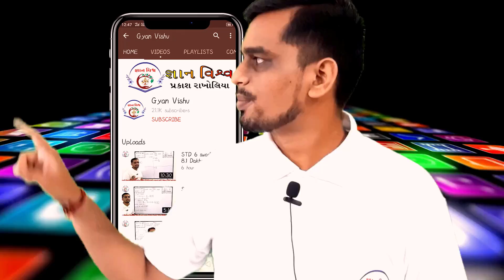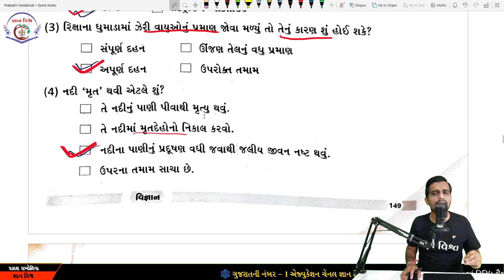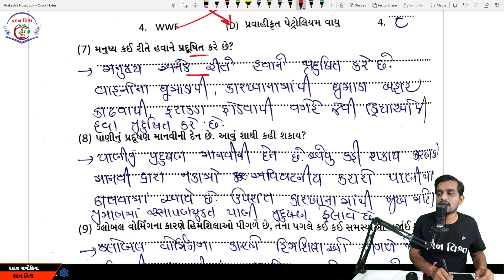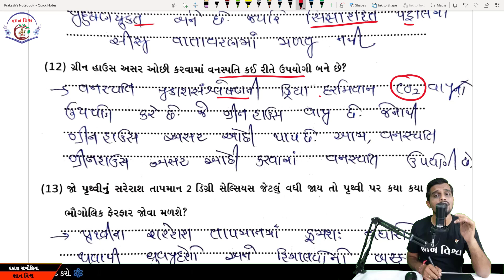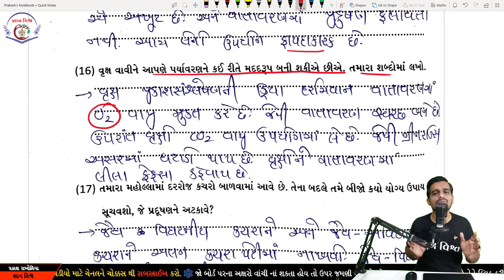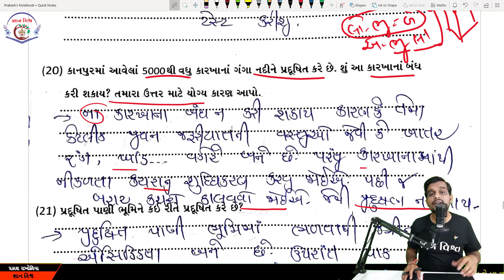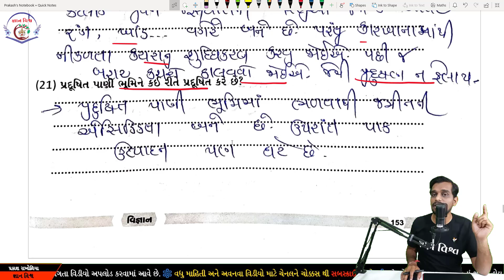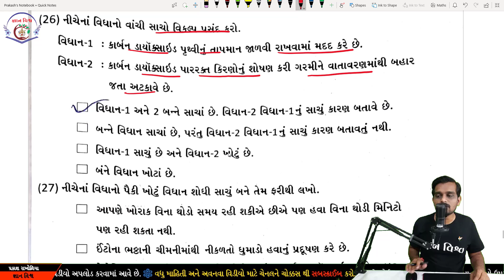swadhyay pothi std 8 chapter 18 Hava ane Paninu Pradushan| ch 18 vigyan swadhyaypothi solution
વિજ્ઞાન સ્વઅધ્યયન પોથી  સોલ્યુશન (ધોરણ – 8)

ધોરણ 6 થી 8 નાં બધા પ્રકરણ ના દાખલા સ્વાધ્યાય પ્રમાણે જોવા નીચે ની લીંક ક્લિક કરો જ્ઞાન વિશ્વ સાથે નો સંપર્ક સેતુ જ્ઞાન વિશ્વ યૂ ટ્યૂબ ચેનલ જ્ઞાન વિશ્વ વોટ્સેપ ગ્રુપ જ્ઞાન વિશ્વ ફેસબૂક ગ્રુપ જ્ઞાન વિશ્વ ટેલીગ્રામ ચેનલ મારા બ્લોગ ની મુલાકાત લેવા નીચે ક્લિક કરો સરકારી યોજના માટે અહી ક્લિક કરો